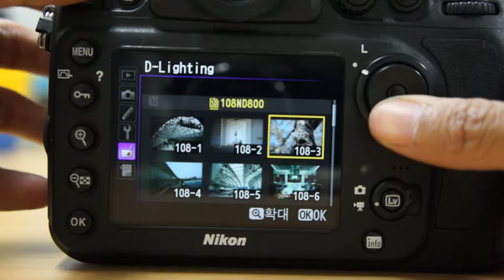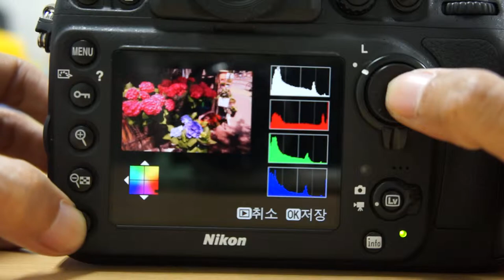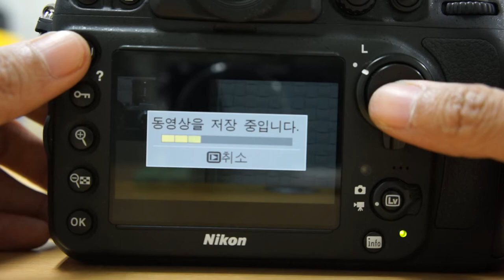Nikon D800 Play & Correction Menu